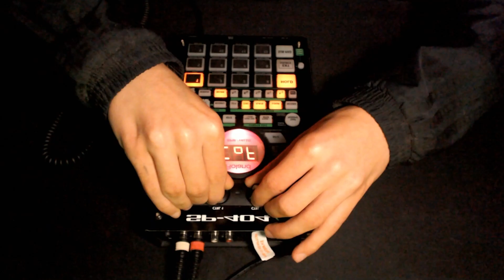zifelaM - Hand in Hand (SP404 Live)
wo ich herkomm', lebt man hand in hand mit süchten
junkies ohne patte gehen kombi oder pflanzen züchten
familiendramen, schiefe bahn, ich liege lahm
blickte in den schrotten spiegel unglücklich seit sieben jahren